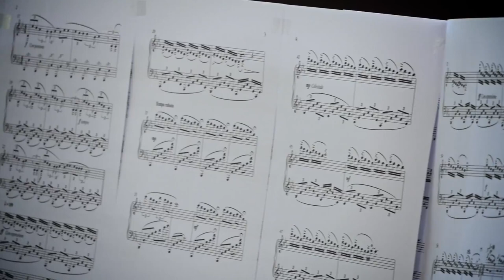Pianist Anna Sutyagina Performs "Metamorphosis" by Maria Mifsud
Composer: Maria Mifsud
Performer: Anna Sutyagina